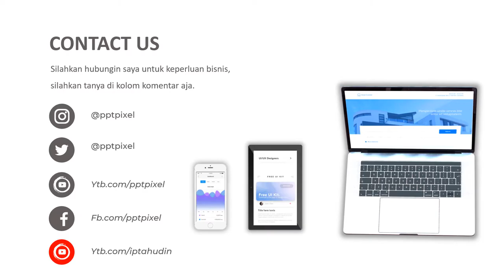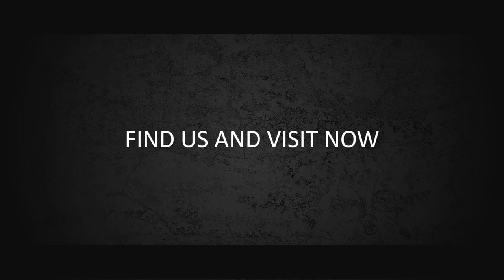Contoh Video Pemasaran Masker premium, Produk Masker, Masker Kain Katun, Masker Batik, Masker UMKM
Contoh Video Pemasaran Masker premium, Produk Masker, Masker Kain Katun, Masker Batik, Masker UMKM. Video berikut adalah video company profile perusahaan digital. Nama perusahaan di video ini hanyalah fiktif belaka. Hanya sebagai contoh saja.